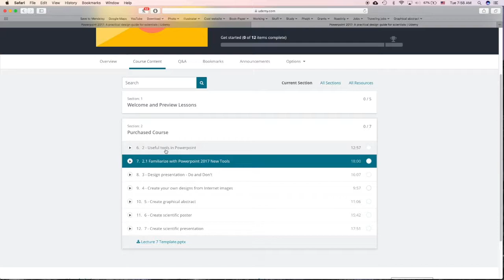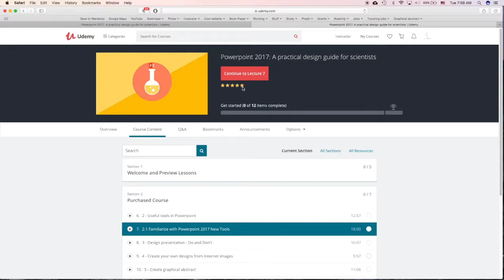How to learn Academic Powerpoint for Scientist in Udemy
Are you preparing manuscript for journal publication? Are you making scientific poster for the conference? Are you preparing Powerpoint presentation for your class project or final defense?
This course will help you design an impactful publication and presentation.